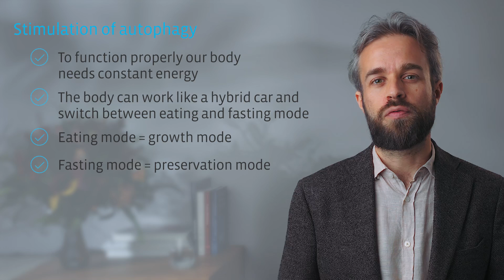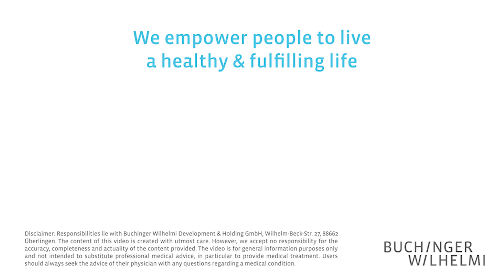What is autophagy and what are the fasting & autophagy benefits? Explained by Dr. Robin Mesnage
In our new video, our Scientific Director, Dr. Robin Mesnage, provides valuable insights on how autophagy works, how fasting activate cell renewal, and its health benefits. Watch the video to learn more!

► 𝗖𝗼𝗻𝘁𝗲𝗻𝘁 𝗢𝘃𝗲𝗿𝘃𝗶𝗲𝘄:
0:00 Intro
0:20 What is autophagy?
1:50 Influences rejuvenation
2:20 Fasting stimulating autophagy
4:00 Health benefits of autophagy
5:58 Outro

► 𝗛𝗮𝘃𝗲 𝘆𝗼𝘂 𝗮𝗹𝗿𝗲𝗮𝗱𝘆 𝘀𝗲𝗲𝗻 𝗼𝘂𝗿 𝗙𝗔𝗦𝗧𝗜𝗡𝗚 𝗕𝗢𝗫 𝗳𝗼𝗿 𝗵𝗼𝗺𝗲 𝘂𝘀𝗲? 𝗙𝗶𝗻𝗱 𝗼𝘂𝘁 𝗺𝗼𝗿𝗲 𝗵𝗲𝗿𝗲